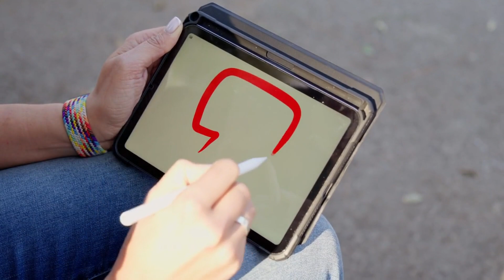Furious King Charles have CUT ALL TIES With Haz & Meg As Princess Eugenie Friendship Under Spotlight